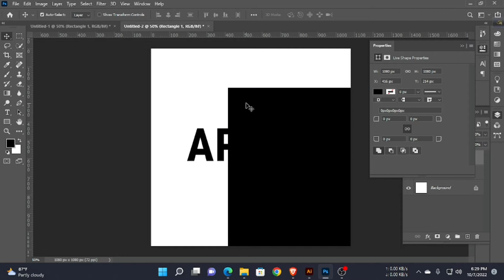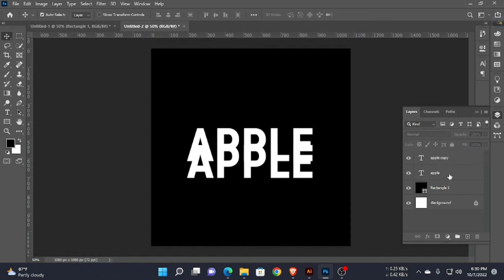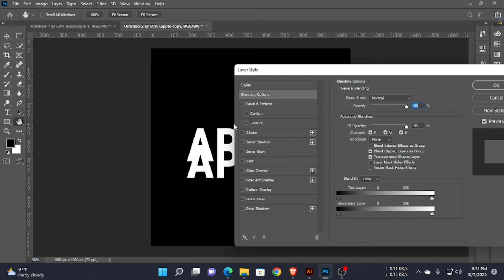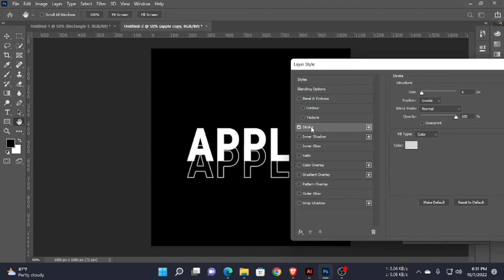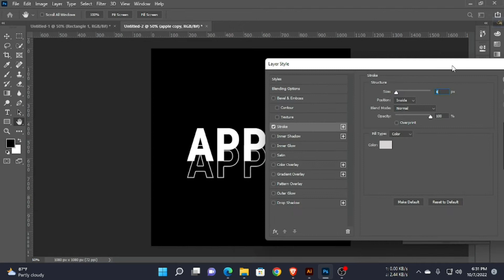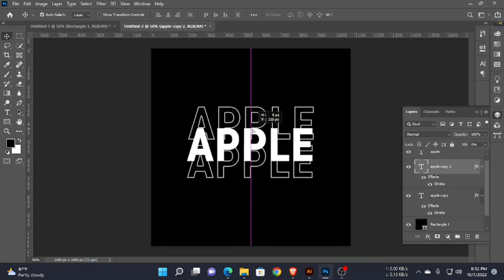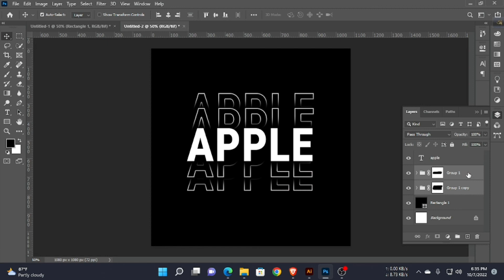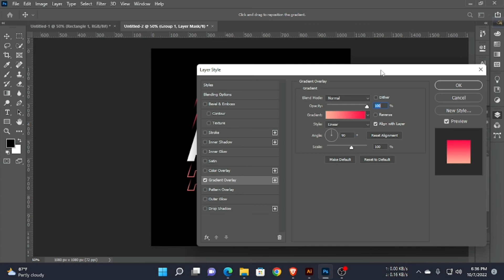Creating A Typography Effect in Photoshop - Easy Way Tutorial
Hello There.
In This Tutorial, Learn How To Easily Creating A Typography Effect in Photoshop - Easy Way Tutorial